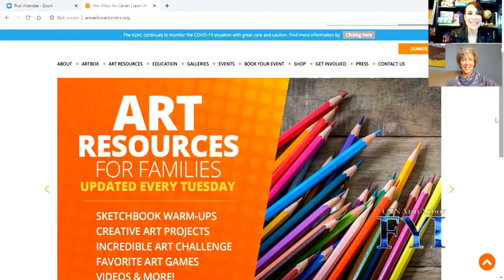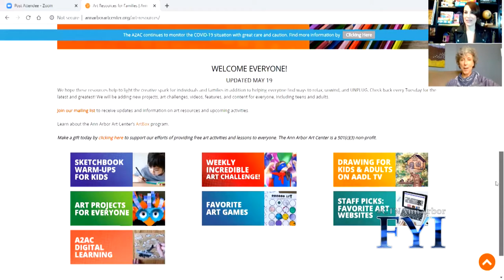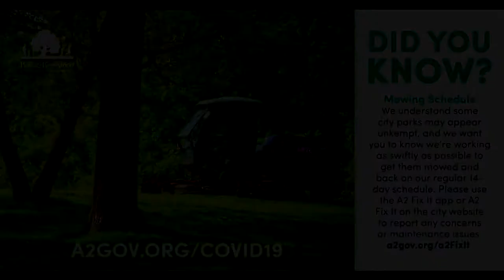FYI 937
President & CEO of the Ann Arbor Art Center, Marie Klopf, shares available resources to keep you creating from home and the introduction of Art Box.